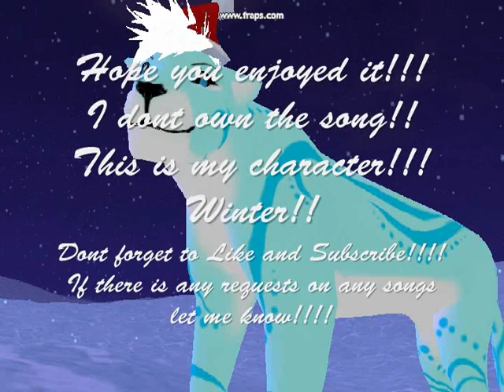Demi Lovato~Let It Go~Feral Heart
If you guys have any requests on any songs that is not inappropriate let me know k?